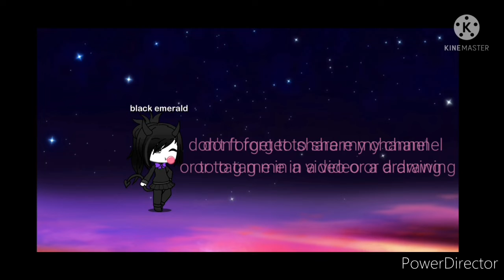Kitty in bendy and the ink machine ^^